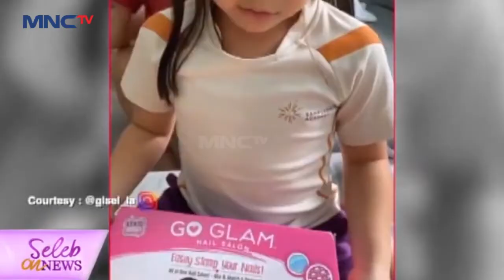Gempi Si Koki Cilik - Seleb On News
Seleb On News - 27 Nov 2020

Dari sebuah video yang diunggah Gisel melalui akun Instagramnya itu memperlihatkan keseruan Gempi, yang sedang bereksplorasi layaknya seorang chef dengan membuat sebuah pizza.